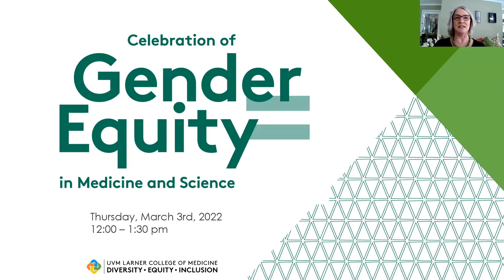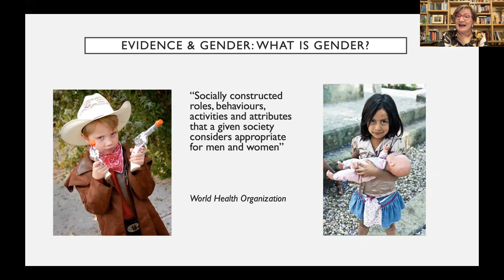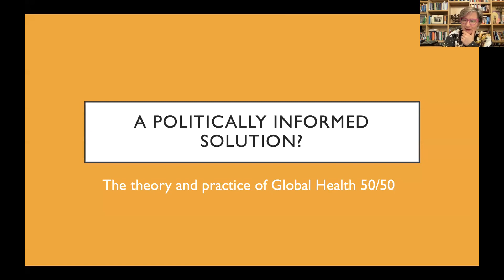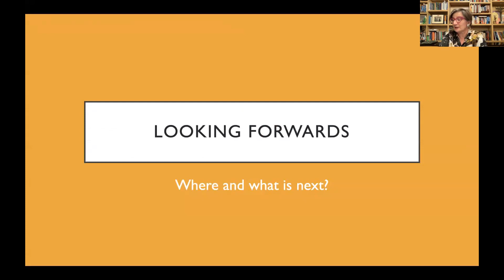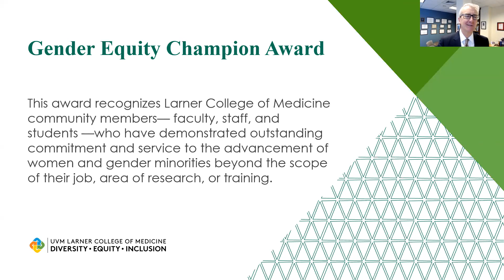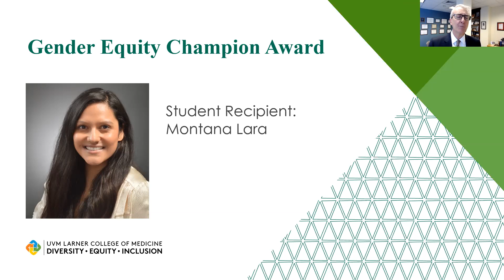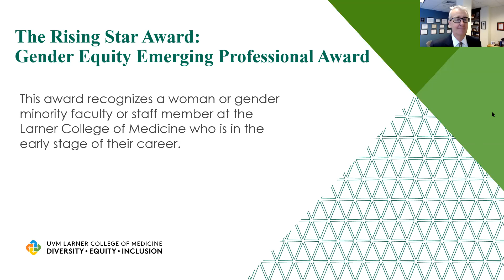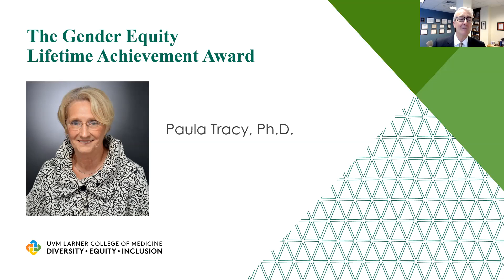2022 Celebration of Gender Equity in Medicine and Science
The Gender Equity Initiative seeks to increase the representation, advancement, and workplace satisfaction of women identified community members and other genders currently underrepresented at the Larner College of Medicine. Through education, recognition of achievements, and advocacy, the Gender Equity Initiative seeks to foster a safe, equitable, and just work environment for the benefit of all community members.

featuring keynote speaker:
Sarah Hawkes, BBS, DTM&H, PhD, FFPH
Professor of Global Public Health
Institute for Global Health, University College London